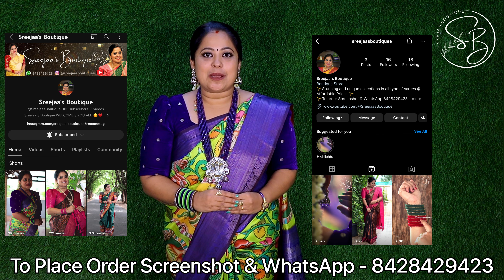💕Sreejaa's Boutique💕New Collection✨Premium Quality KalamkariSilk With KanchiStyle Border Sarees@1599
✨International Shipping Available With Extra Delivery Charges Applicable

Return Policy & Complaint regarding our service

Saree Box opening video along with Damage Saree video
is MUST for damage replacement
❌No Colour/Design Exchange.❌

Sreejaas Boutique is selling the Best Sarees at
Affordable Price.
✈️We are also doing International Shipping with extra
delivery charges applicable✈️

NOTE: All content used is copyright to SreejaasBoutique,
without proper Authorization is not allowed

- family.